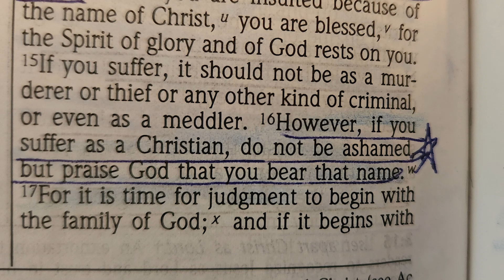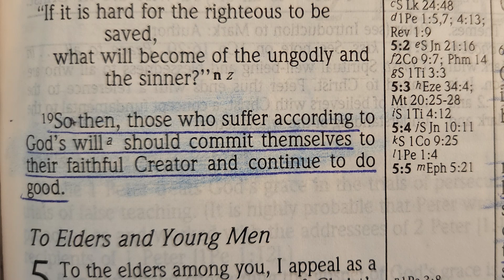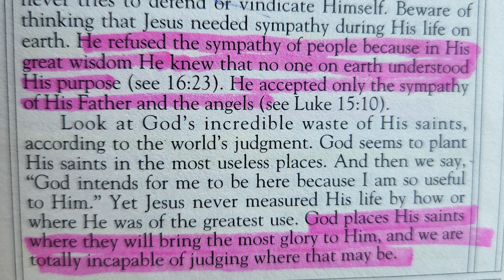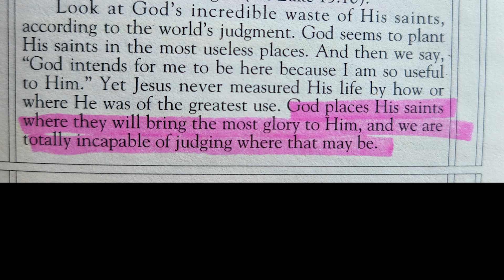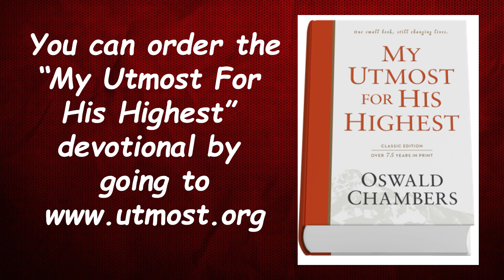My Utmost for His Highest for 8/12 “The Holy Suffering of the Saint” Read by Nancy Stallard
My Utmost for His Highest  for 8/12 “The Holy Suffering of the Saint”
 Read by Nancy Stallard Based on  1 Peter 4:19